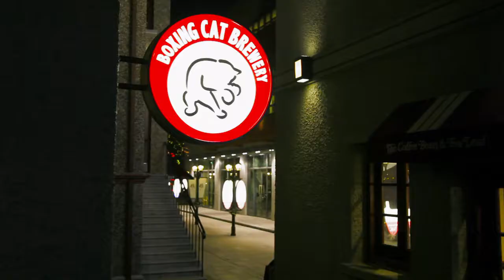Boxing Cat Brewery Shanghai - 3 Minute Version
Last video I made in Shanghai before I moved back to Germany in 2011...